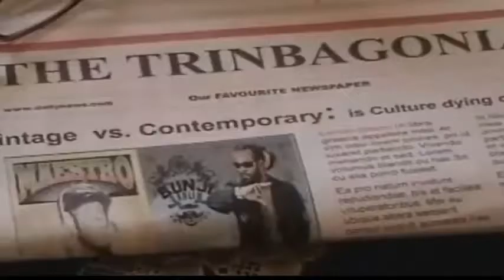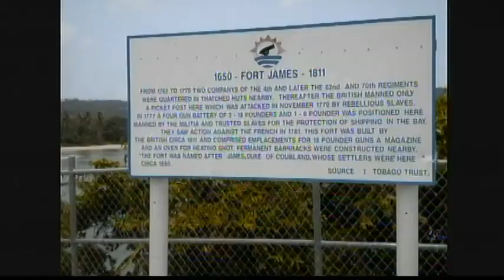SSSFF2010 Overview Promo - Awards Ceremony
The Overview Promo from the SSSFF 2010 Awards Ceremony.